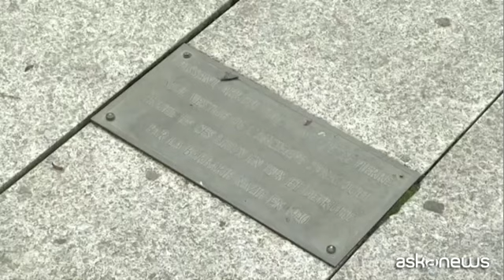Strasburgo, vandalizzata la stele dell'antica sinagoga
Strasburgo, 2 mar. (askanews) - La stele simbolo dell'ex sinagoga di Strasburgo, fatta saltare in aria dai nazisti nel 1941, è stata vandalizzata.
Lo ha annunciato il comune che ha parlato di "un nuovo atto antisemita".
La stele, rovesciata dal suo zoccolo, "è stata vandalizzata nella notte. E' un evidente nuovo atto di antisemitismo nella nostra città", ha scritto sulla sua pagina Facebook Alain Fontanel, primo vicesindaco di Strasburgo. "Facciamo tutto il possibile insieme alle forze di polizia perché i responsabili siano arrestati", ha aggiunto.